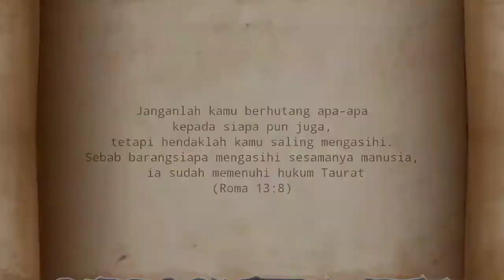DENGARLAH, DENGARKAN - oleh Pdt Christy Quin Talahatu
19 Agustus 2020

1 menit saat teduh oleh Pdt Christy Quin Talahatu - Pendeta Jemaat Gereja POUK Larangan Indah, mencoba membangun Refleksi sederhana, yang dimaknai dari cerita-cerita Alkitab, baik dalam perjanjian Lama maupun Baru.

Bahasanya sederhana, mudah dipahami dan menolong kita untuk memahami
dengan lebih cepat, dan bersyukur yang sepanjang hari.

Anda dapat menikmati sentuhan kasih Allah yang mahakasih dan mahamurah dalam Yesus Kristus

Pelengkap Vidio:
Pdt. Christy. Quin Talahatu. M.Si